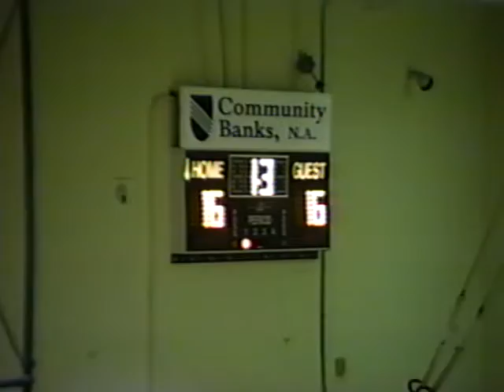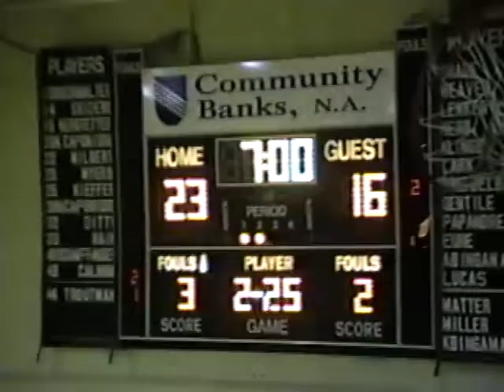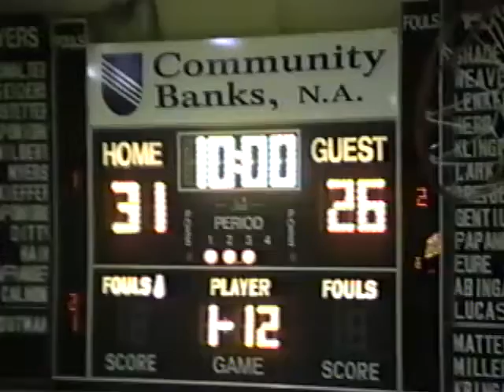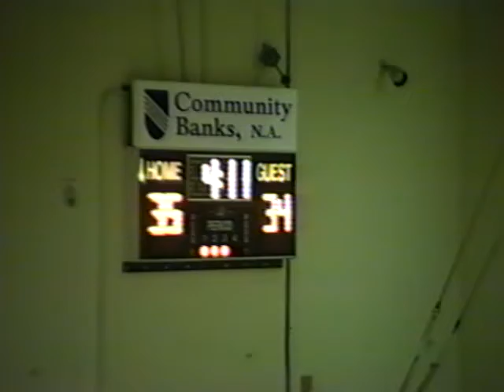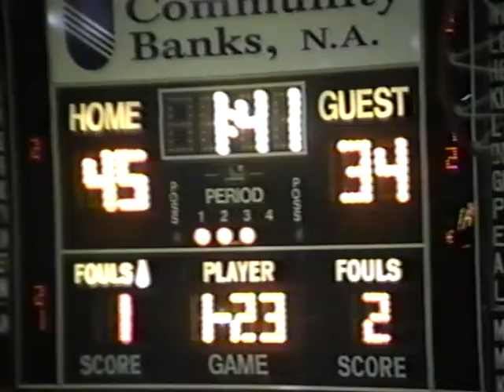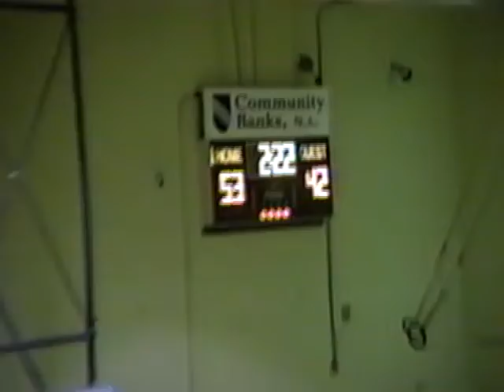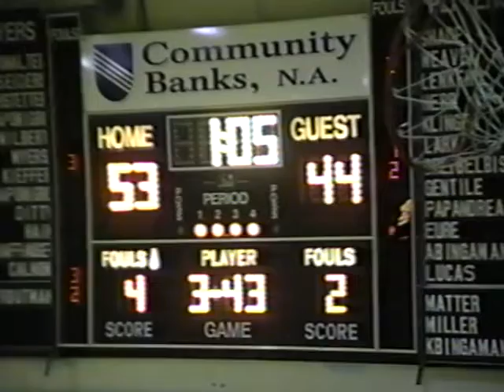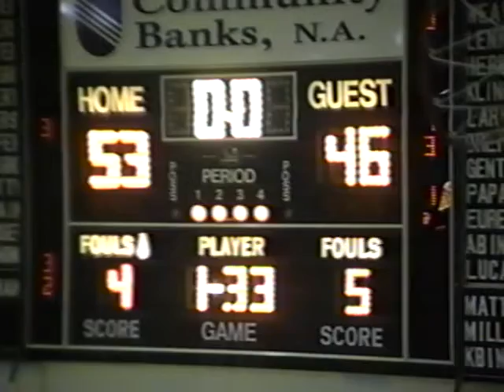Grils Basketball (1998-99) - UDA vs Halifax